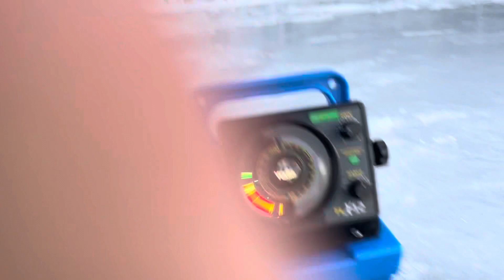Ice fishing in March // Massachusetts icefishing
As the season comes closer to an end I’m glad I was able to get some bass.